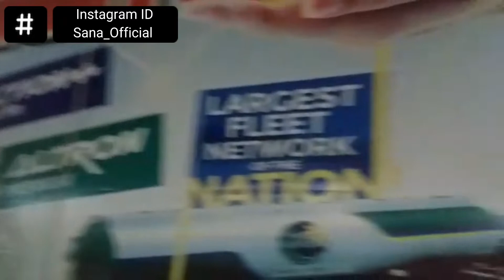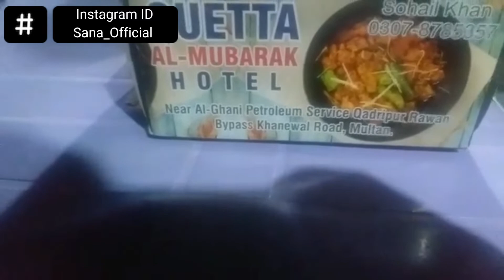Ye Kya Hua Pathan Rocks 😳